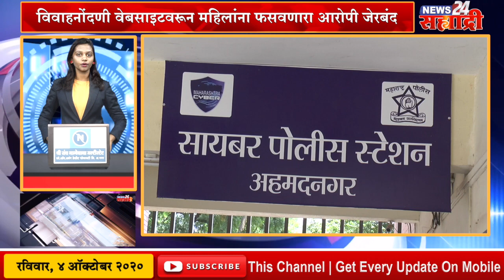शहराची खबरबात । जिल्हा प्रमुखांच्या लेटर हेड चा गैरवापर